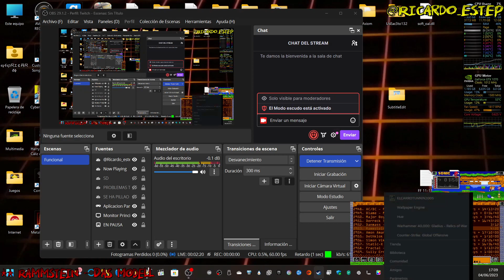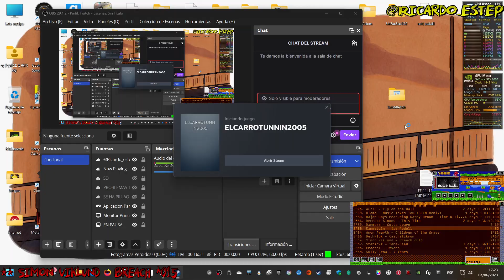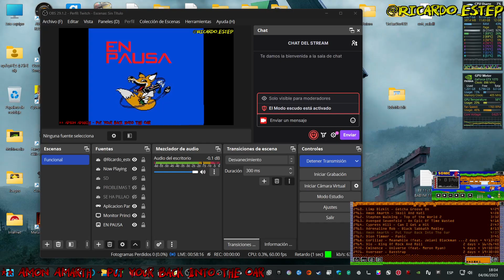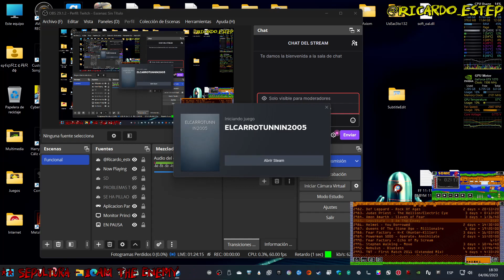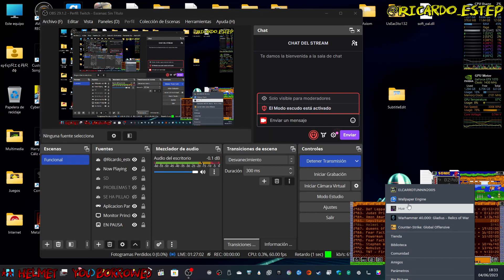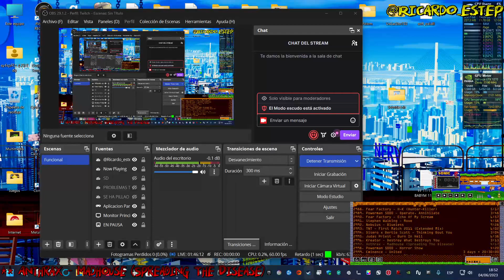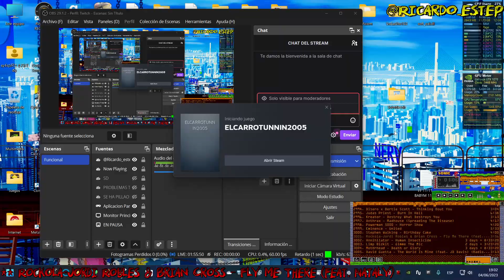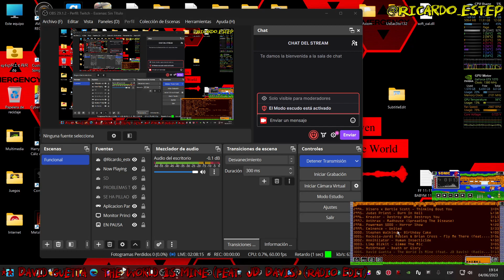NFS Most Wanted Pt. 12-1